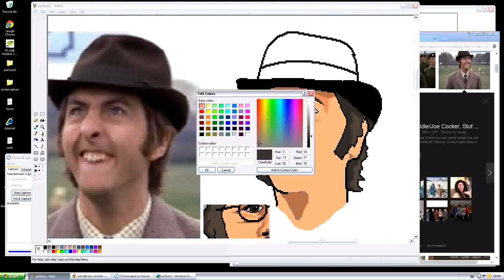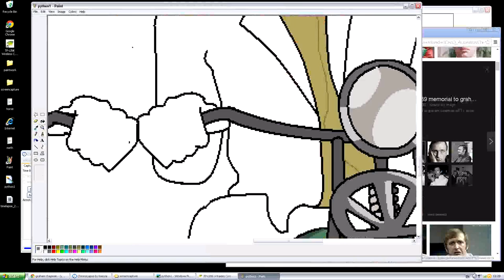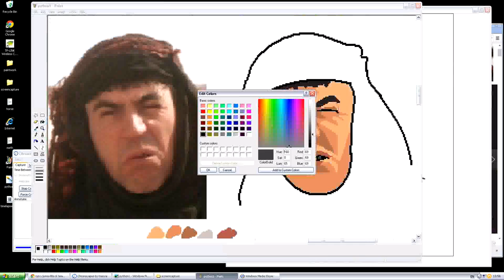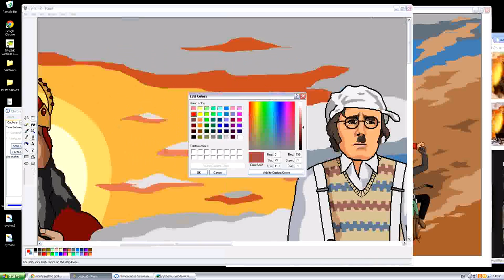Jim'll Paint It - Monty Python Timelapse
Full timelapse of a Monty Python based piece I did earlier this year.